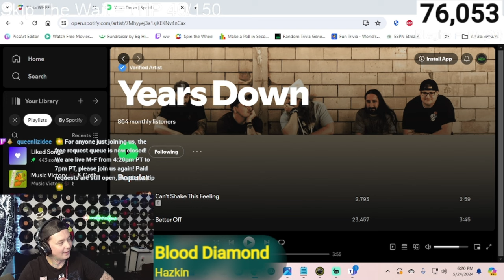Years Down Interview !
GhostKiller Entertainment
SpaceConcert.Org (send your music into SPACE & Put on a Concert)